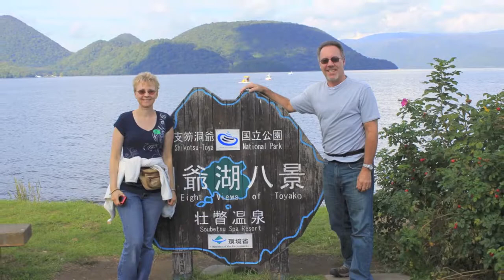DAILY DIARY on a CRUISE from ALASKA to Tianjin CHINA - Ripper Films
This video is a daily diary of our cruise from Anchorage, Alaska to Tianjin China. Sept 21-Oct 11, 2013.  Includes Beijing and Xi'an China